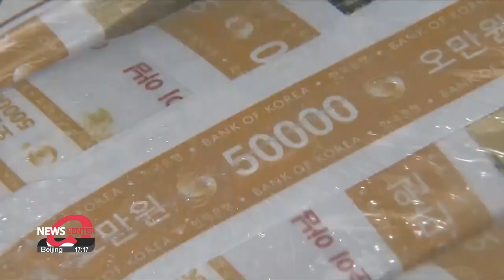National tax revenue sees shortfall for first 5 months of 2024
1~5월 국세, 작년보다 9조 덜 걷혀 올해도 '세수펑크' 경보음

A tax revenue shortfall for this year is looking certain.
Data from the finance ministry released on Friday shows that tax revenue from January to May dropped more than nine-trillion won or around 6-point-5-billion U.S. dollars, which is a decrease of 5-point-7 percent on-year.
The main reason is attributed to a fall in corporate tax collected among small and medium-sized businesses.
The revenue collected accounted for just around forty-one percent of the total budget for this year.

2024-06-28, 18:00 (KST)